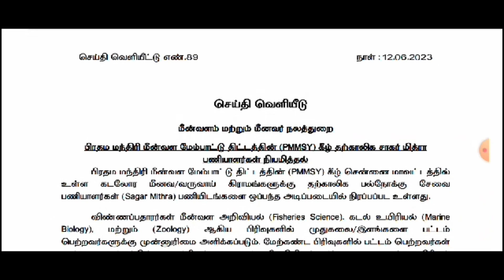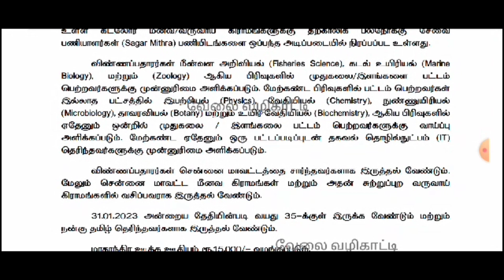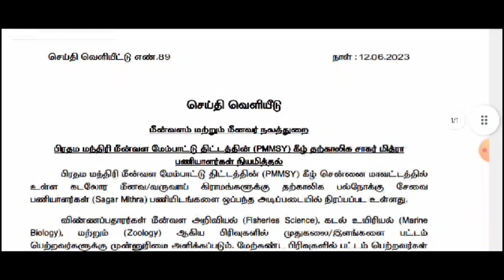சாகர் மித்ரா/கடலோரப் பாதுகாப்பு படை